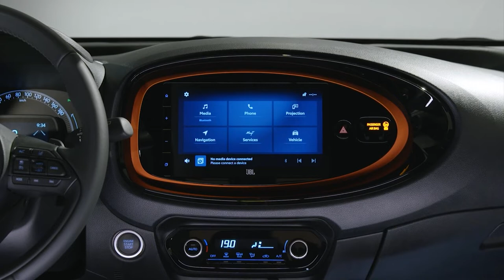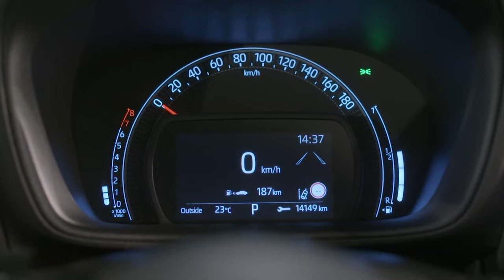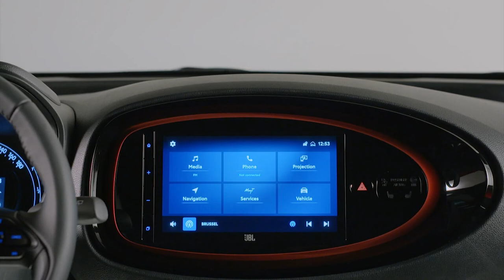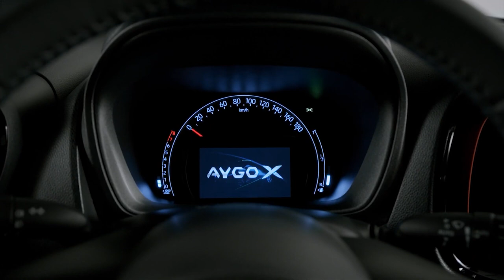TOYOTA AYGO X 2022 | INTERIOR | TRUNK SPACE | TOYOTA SMART CONNECT MEDIA SYSTEM | JBL AUDIO SYSTEM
DETAILS ABOUT THE CAR:
The new mini SUV Toyota Aygo X will debut in Europe in the spring of 2022 at a price of 14,500 euros.
The all-new Toyota Aygo X is a crossover unique in the A-segment, designed and produced in Europe to meet the demands of urban and suburban life in Europe.
In adapting the proven and successful GA-B platform for the Aygo X, the new and unique A-segment contender delivers a unique crossover product, featuring a modified and downsized rear chassis section with reduced front and rear overhangs.
At 3,700mm in length, the new Toyota Aygo X is 235mm longer than its predecessor, although the wheelbase is increased by just 90mm. The front overhang is 72mm less than Yaris, while maximum wheel size is increased to 18".
Designed for the narrowest city streets, the Aygo X also has an exceptionally small turning circle of just 4.7m, one of the tightest in the segment.
Total body width is increased by 125 mm to 1,740 mm compared to the Aygo. As a result, the front seats are moved 20 mm further apart, increasing shoulder space by 45 mm. Luggage space is also segment-leading with 125 mm more luggage length and smart space design behind the rear seats, increasing cargo capacity by more than 60-litres to 231-litres compared to the previous generation.
Furthermore, the Pagoda roof design maintains compact overall dimensions, while providing comfortable, spacious cabin for driver and passengers. Vehicle height has been increased by 50mm to 1,510mm.
At the wheel, the steering system has been tuned for urban and suburban driving in Europe, with the new S-CVT transmission delivering best-in-class initial response, intuitive gearing and linearity while keeping a strong power-fuel consumption balance.
The Aygo X is a compact car equipped with some of the latest big new features.
Toyota Smart Connect centres around a large 9” high definition touchscreen display, ambient lighting and wireless charging, offering customers a seamless user experience with the accompanying MyT smartphone app. With the MyT app, customers can keep track of various vehicle analytics such as driving analytics, fuel levels, warnings and vehicle tracker.
Toyota’s latest multimedia system also offers cloud-based navigation to provide live route information via the always connected services in higher grades. New services will be introduced over time via over-the-air updates, so new software and connected services will be automatically pushed to the system. Toyota Smart Connect also offers wired and wireless smartphone connectivity via Android Auto and Apple CarPlay.